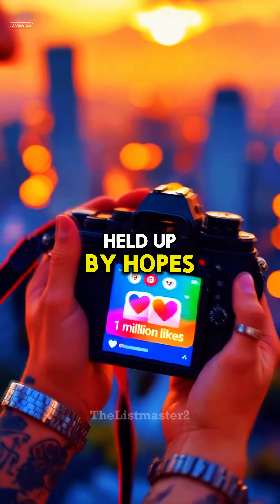How Are These Buildings Still Standing?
🤦‍♂️ These TOP 5 buildings are nature’s most defiant displays of civil engineering—from drunk skyscrapers to gravity-defying architecture! Which one made you facepalm hardest? (Tag someone as clueless as a leaning tower!)